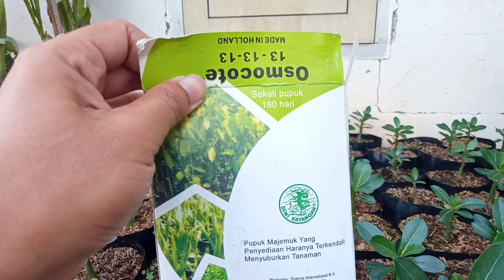Perawatan Adenium Dari Biji Umur 3 Bulan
Divideo kali ini saya akan memberikan informasi perawatan bibit adenium dari biji biar tumbuh subur.